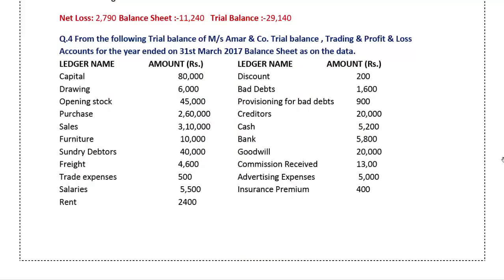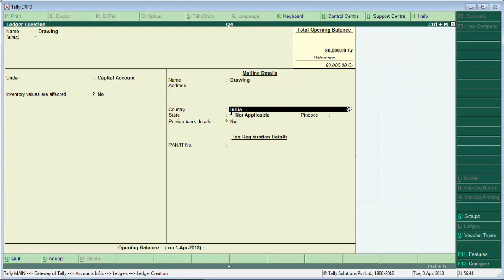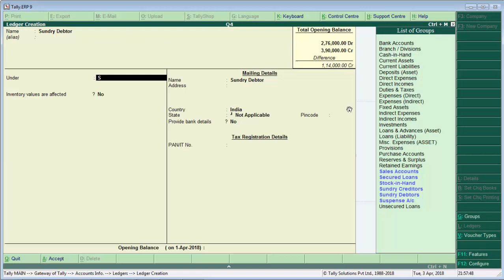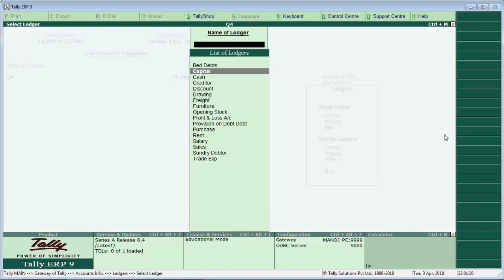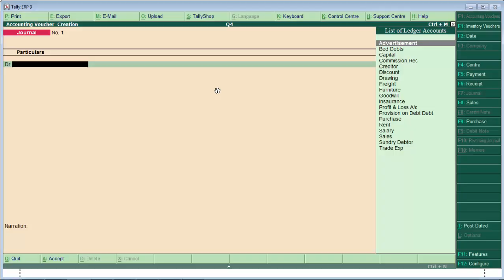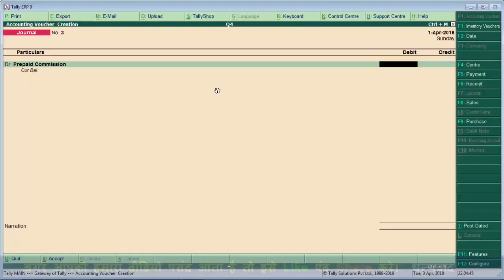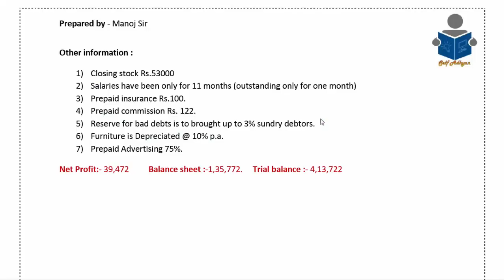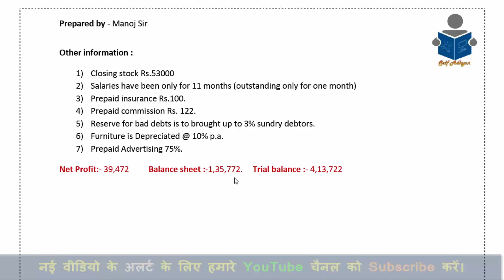Adjustment Entry Solution (PDF-Q4) in Tally | Learn Advance Tally ERP9 | Tally Tutorial in hindi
Hello All
Now you can see all video step by step (Day-wise) – Download Self Adhyan App
This video is related,
Q3
Adjustment Entry in Tally ERP 9

Chapter – 19 (Purchase Order-Sales Order)

Chapter-21 (GST Calculation)

Charges GST